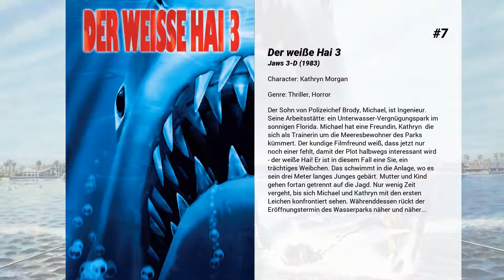Die besten Bess Armstrong Filme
Liste über Die besten Bess Armstrong Filme

7. Der weiße Hai 3
Der Sohn von Polizeichef Brody, Michael, ist Ingenieur. Seine Arbeitsstätte: ein Unterwasser-Vergnügungspark im sonnigen Florida. Michael hat eine Freundin, Kathryn  die sich als Trainerin um die Meeresbewohner des Parks kümmert. Der kundige Filmfreund weiß, dass jetzt nur noch einer fehlt, damit der Plot halbwegs interessant wird - der weiße Hai! Er ist in diesem Fall eine Sie, ein trächtiges Weibchen. Das schwimmt in die Anlage, wo es sein drei Meter langes Junges gebärt. Mutter und Kind gehen fortan getrennt auf die Jagd. Nur wenig Zeit vergeht, bis sich Michael und Kathryn mit den ersten Leichen konfrontiert sehen. Währenddessen rückt der Eröffnungstermin des Wasserparks näher und näher...

6. Dieser verflixte Kater
Die 16jährige Patti findet ihr Leben eher öde, bis eines Tages ihr Kater D.C. einem mysteriösen Entführungsfall auf die Schliche kommt. Mit Hilfe des FBI-Agenten Kelso begibt sich das illustre Duo auf Verbrecherjagd. Doch bevor die drei Spürnasen den Fall knacken, gibt es noch eine Vielzahl haarsträubender Verwicklungen und Verwechslungen zu überstehen.

5. Nightmare Lover

4. Höllenjagd bis ans Ende der Welt
Istanbul, Anfang der zwanziger Jahre: Die verschwenderische Millionärstochter Eve Tozer erfährt, dass ihr ganzes Geld futsch sein wird, falls es ihr nicht gelingt, innerhalb von zwölf Tagen ihren seit Jahren verschwundenen Vater Bradley aufzutreiben. Für die Suche nach ihm engagiert sie den erfahrenen Piloten Patrick O'Malley und dessen Flugzeuge. Verfolgt von Schergen, die Bradleys Ex-Geschäftspartner Bentik auf sie gehetzt hat, führt der Weg von Eve und Patrick über den Irak, Afghanistan und Nepal bis in die chinesische Provinz, wo sie schließlich Eves Vater finden. Allerdings hat der keinerlei Lust, nach London zurückzukehren.

3. Der Pecker
Er ist erst 18 Jahre alt und arbeitet in einer Imbissbude in Baltimore. Und er schießt nebenbei - ziemlich wackelige - Bilder von seinen bizarren Familienangehörigen ... und was ihm sonst noch über den Weg läuft.  Der Alltag des Hobby-Fotografen Pecker ist genauso unscharf und einfach wie seine Werke. Aber weil man in New York fasst jede neue Kunstform bejubelt, erhält auch Pecker seine Chance. Schon bald avancieren die Bilder seiner durchgeknallten Familie zum Kult-Objekt in der Szene.  Dummerweise geht Peckers Erfolg in Baltimore nach hinten los - die Presse bringt die peinlichsten Geschichten zutage, und die Betroffenen finden das nicht so witzig wie die New Yorker Künstlerszene. Für Pecker wird der Erfolg echt "too much" ...

2. Nothing in Common - Sie haben nichts Gemeinsam
"Ich weiß, du magst mich nicht, aber du musst mir helfen", sagt Max Basner am Telefon zu seinem Sohn David. Nach 34 Jahren hat Lorraine Basner ihren Mann verlassen. Der junge, erfolgreiche Designer David ist alles andere als begeistert. Sein Verhältnis zu seinen Eltern beschränkte sich in den vergangen 15 Jahren auf Stippvisiten an Feiertagen. Er hat mit seinem Vater nichts mehr gemeinsam. Zunächst ist sich David unsicher. Als er aber erfährt, daß sein Vater schwer krank ist, entschließt er sich, die hochdotierte Kampagne für eine Fluglinie samt der hübschen Tochter des Chefs sausen zu lassen und sich um seinen Vater zu kümmern.

1. Vier Jahreszeiten
Bereits seit Jahren verbringen drei Paare im besten Alter ihre Urlaube gemeinsam, zu jeder Jahreszeit einer. Man kennt sich, man ist aufeinander eingespielt und alle Beteiligten genießen dieses erholsame Ritual. Als sich Nick Callan nun aber nach 21 Jahren Ehe von seiner Frau Anne trennt, ist die Bestürzung bei den anderen beiden Paaren groß. Als er seine neue Lebensgefährtin Ginny in den gemeinsamen Urlaub mitnimmt, ist nichts mehr wir zuvor und die Stimmung ist geladen.